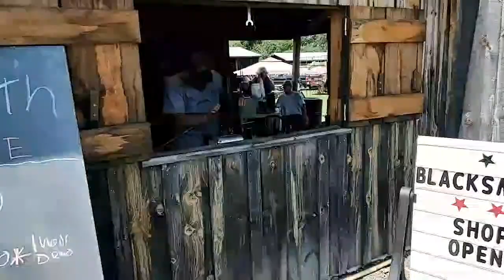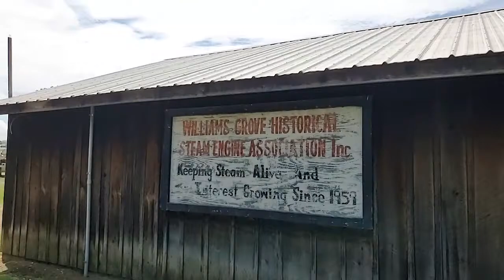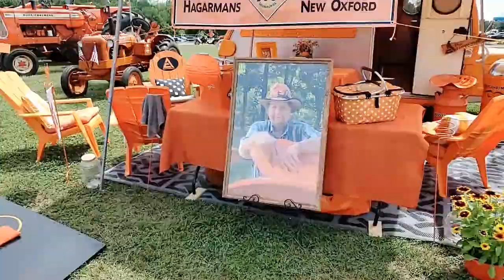Eastern States Allis Chalmers Collectors Assoc Annual show Mechanicsburg Pa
Coming to you Live from Mechanicsburg, Pa and The Eastern States Allis Chalmers Collectors Association Tractor show and Pulls at Williams Grove. August 5&6 2022.